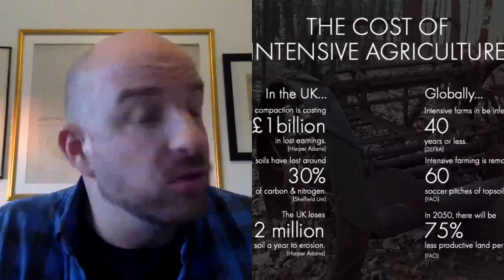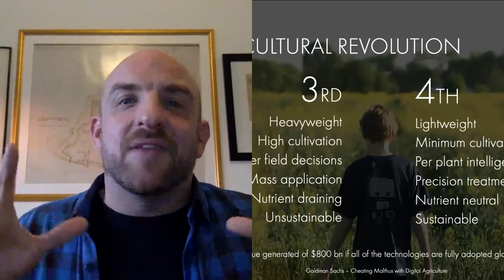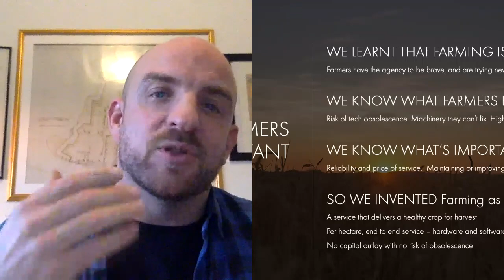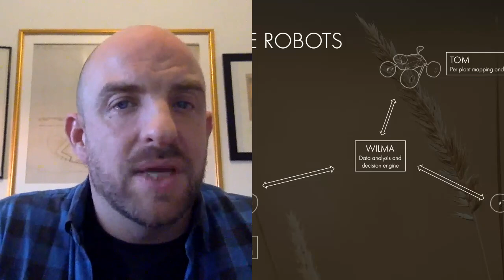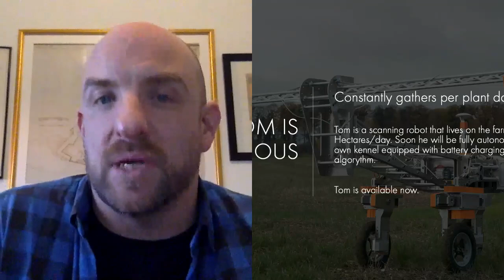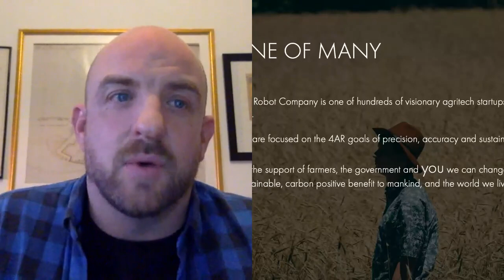New Scientist Live: Farming with robots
A talk by Ben Scott-Robinson, CEO and co-founder, Small Robot Company